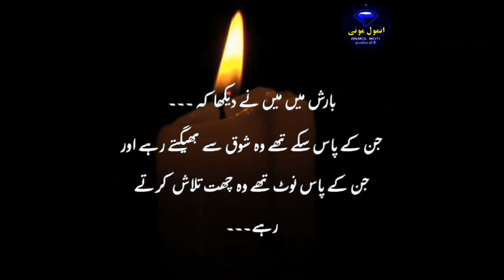Mufti Tariq Masood sunehri batain aqwal e zareen 9